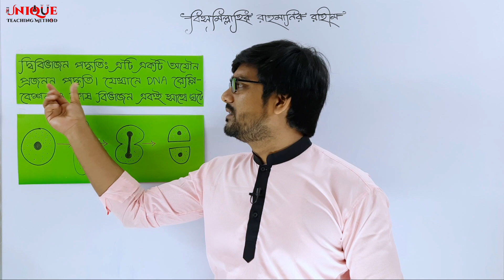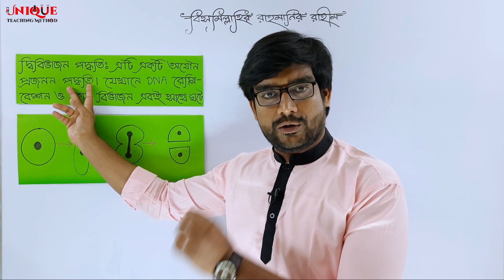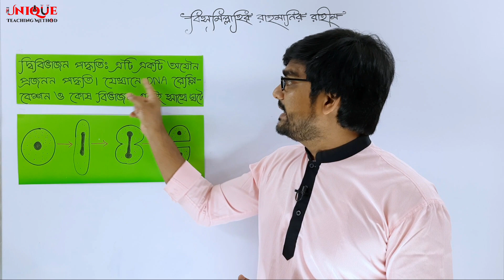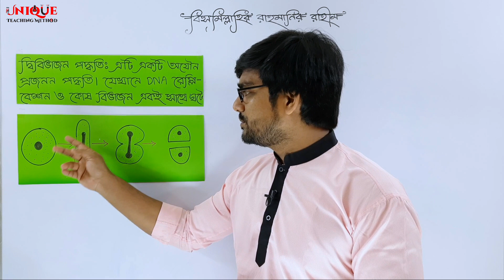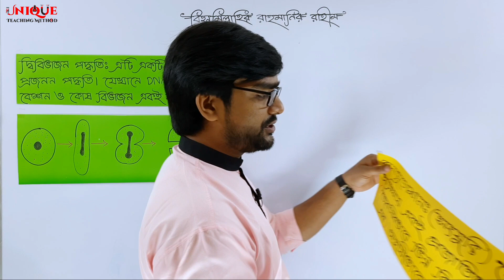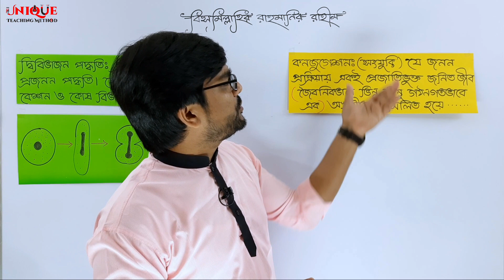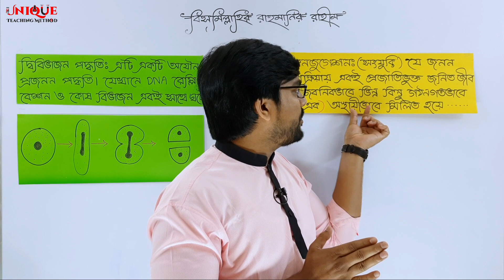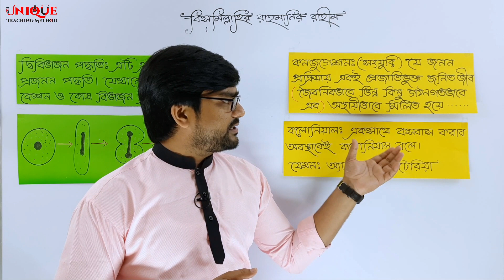জীববিজ্ঞানে যেগুলো জানা ফরজ পর্ব ৩ | DNA রেপ্লিকেশন | দ্বিবিভাজন |কনজুগেশন | কলোনিয়াল | Delowar Sir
সুপ্রিয় শিক্ষার্থীরা এই ভিডিওতে আমি আপনাদের জন্য  DNA রেপ্লিকেশন | দ্বিবিভাজন |কনজুগেশন | কলোনিয়াল  এই বিষয় নিয়ে আলোচনা করেছি। আশা করি শুরু থেকে শেষ পর্যন্ত ভিডিওটি দেখলে এই বিষয়গুলো সম্পর্কে ভালো ও মজবুত ধারণা পাবেন ইনশাআল্লাহ।

আমার কিছু কথা
আসসালামু আলাইকুম।